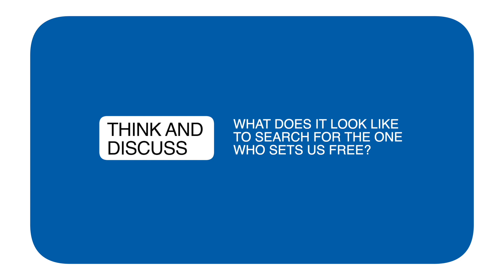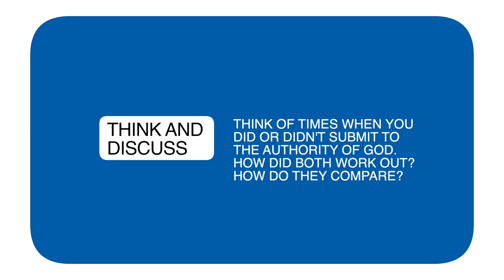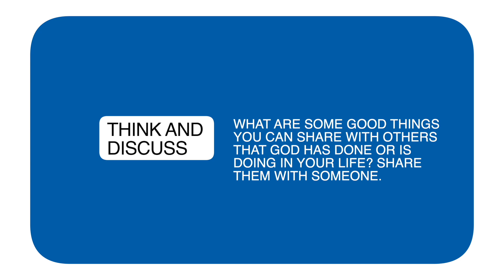Go Fish Discussion - Ep 5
Mandy and James discuss 3 ways to find freedom from what is killing you.

Key Verse
Luke 8:26-39